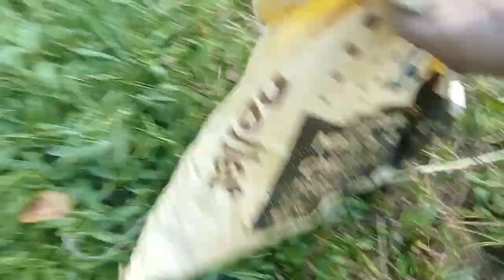Wow nakadami kami ng kuha | Rural life